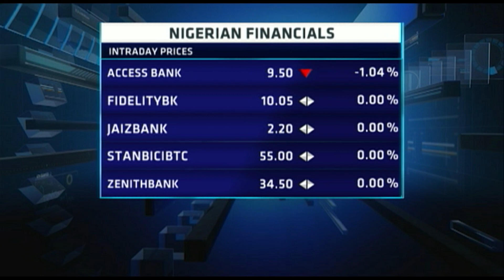UBA: CBN’s hawkish stance to drive upward repricing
Traders at UBA expect an upward repricing across board with emphasis on the short-dated maturities given the aggressive hawkish stance of the CBN’s Monetary Policy Committee. Chuka Nwachukwu, Head of ALM and Balance Sheet Management at UBA joins CNBC Africa for more market updates.